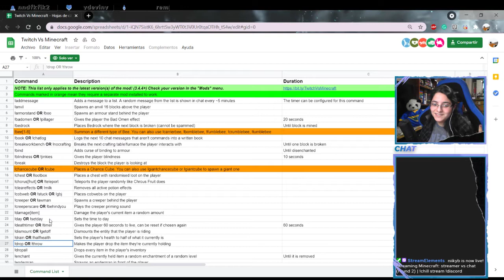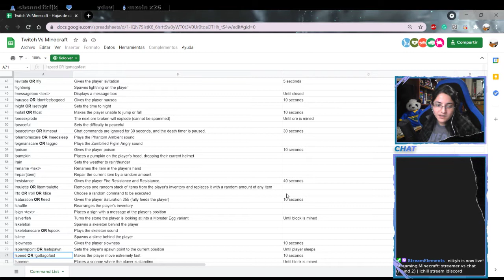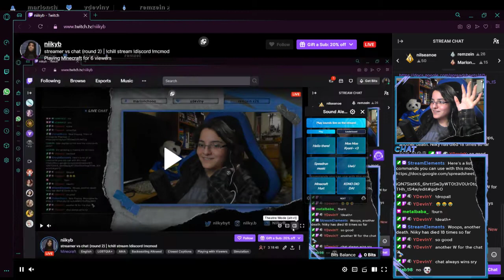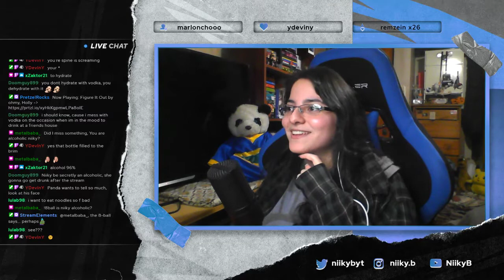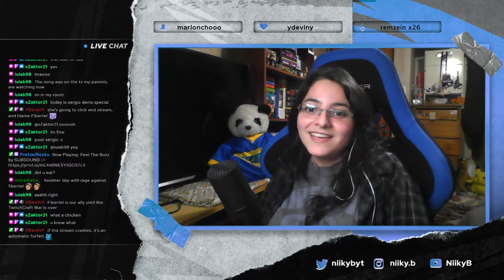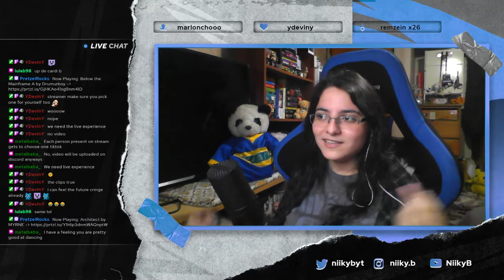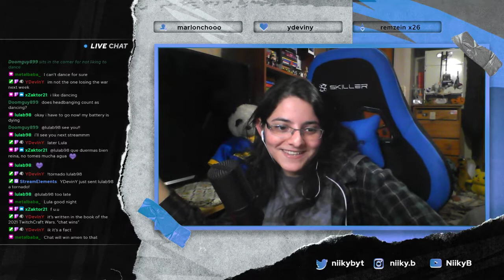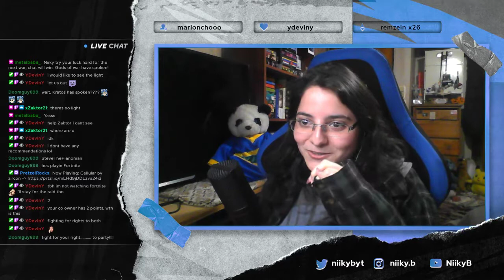minecraft noob vs twitch chat (round 2, rematch in the nether) | streamed on may 14, 2021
this was part 2 of my streamer vs chat series, where i let my viewers control what happens on my minecraft world to try to stop me from beating the game, this time, we went to the nether and, after many times of all my items being dropped and dying, i finally got all the blaze rods i needed and won the part!

timestamps:
  chatting: 6:03
  minecraft: 20:21
  just chatting: 3:17:00

every monday, wednesday, friday, saturday and sunday at 3pm pst